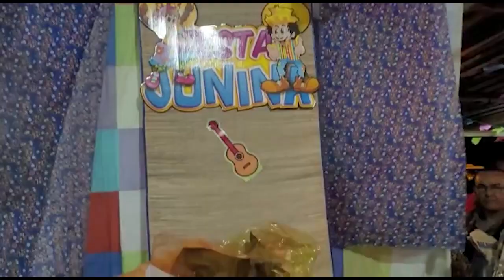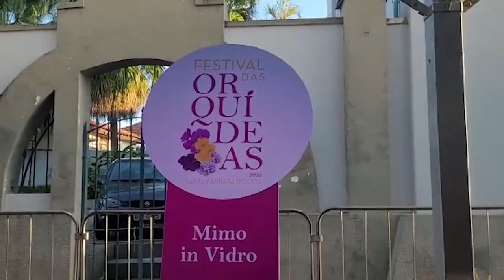PROGRAMA AUGE BRASIL – PGM 18 – 06/06/2022 – FESTA JUNINA SAPEZEIRO